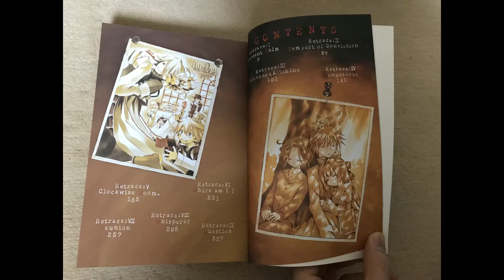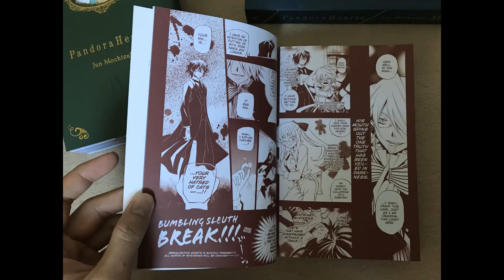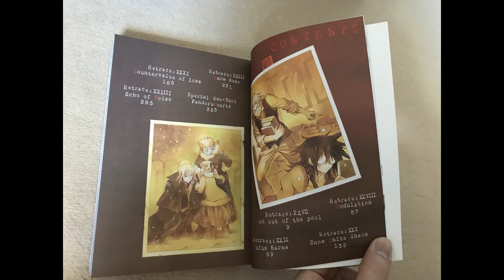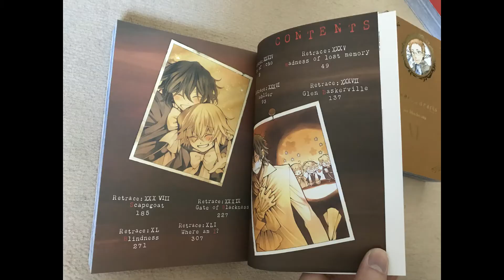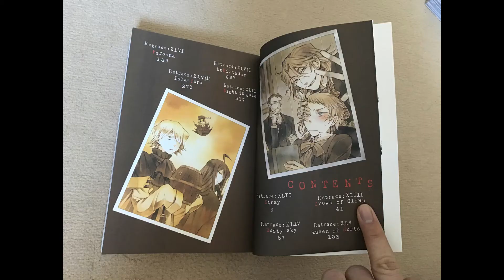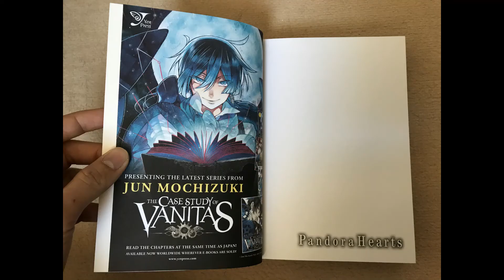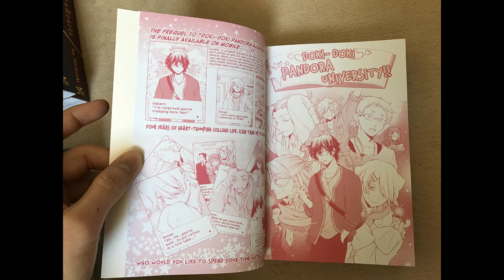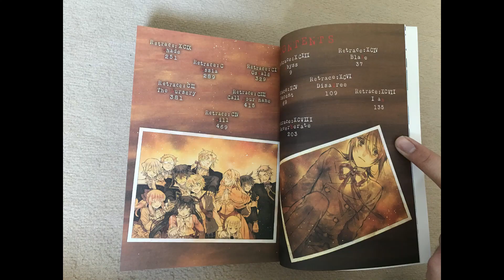Pandora Hearts Collection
Manga: Pandora Hearts
Author: Jun Mochizuki
Publisher : Yen Press
Summary: Google pls...
Vietnamese:
Box set bàn thờ : Pandora Box - Limited Edition Pandora Hearts Collection. Bên trong là 12 tập Pandora Hearts bản Omnibus.
Đây là box set duy nhất và cũng đẹp nhất mình từng được sờ vào, cảm ơn seller đã vận chuyển hàng cực kì cẩn thận, nhưng đống giấy chèn vào thùng để tránh hư hại box set, dọn chúng cực thật...
Sở dĩ mình đặt tên "box set bàn thờ" như vậy vì mức độ sang chảnh khi đặt lên tủ chưng, cũng như trọng lượng của box set khi nó rơi trúng đầu bạn thì bàn thờ là điểm đến nhanh nhất.
Pandora Box được thiết kế như một cái rương với hai tay cầm cách điệu phong cách châu Âu. Mặt trên là hình hai nhân vật Jack và Oz được sắp ngược mặt nhau, xung quanh là hoa văn dây leo và những bông hồng đỏ. Trung tâm là tên của Box set PandoraBox, dòng mô tả box set, tên Kẻ sản xuất thuốc, nhà phân phối thuốc và logo Pandora Hearts quen thuộc.
Giữa mặt cạnh trước của box là khung hình hai chị em song sinh Alice, trong khi đó mặt cạnh sau box là bức hình lớn về Jack và Lacie, với khung hoa văn là những sợi xích.
Cái rương này phần ngoài làm bằng giấy nên khá dễ bị móp nếu vận chuyển không cẩn thận.
Bên trong là bức hình Intention of Abyss cùng 12 tập Pandora Hearts bản Omnibus, khi bạn lấy hết truyện ra sẽ thấy dưới đáy hộp có dòng chữ "A messenger from the abyss come to those Who've committed deadly sins...".
Pandora Hearts bản Omnibus tiếng Anh:
Truyện được thiết kế lại thành bìa kiểu giống cuốn tiểu thuyết bìa cứng (nhưng thật ra bìa mềm), với khung nhỏ trống để nổi bật mặt nhân vật ở trang màu phía trong, xung quanh bìa ngoài kiểu hoa văn phong cách châu Âu là những sợi xích màu vàng óng xung quanh, bìa sau là logo Pandora Hearts với cái đồng hồ đánh dấu từng tập, đến tập 12 cuối thì đồng hồ xoay đủ một vòng, làm lộ ra toàn bộ logo.
Mỗi tập Omnibus gồm 2 tập bản thường, truyện có hơn 10 trang màu, các trang đầu ngoài hình bìa của bản thường còn có art và một ít nội dung truyện, các trang màu cuối là những mẩu chuyện cà khịa dành cho Pandora Hearts, lời than vãn khi xuất bản mỗi tập thường của tác giả trời đánh Jun và phần diễn giải từ ngữ trong truyện.

Một box set, một cái rương vô cùng sang chảnh mang dậm phong cách của Pandora Hearts, với nét đẹp có thể khiến các fan và cả những bạn không phải fan mê mẩn và khối lượng có thể đè nát đầu và ví tiền của những con nghiện ma túy giấy. Đúng là một chiếc hộp Pandora đúng nghĩa với lời cà khịa đau thận phía dưới đáy.

Personal Message: My forever love, I will share you to everywhere, so you will always be in my memories even if I lost you someday in the future.